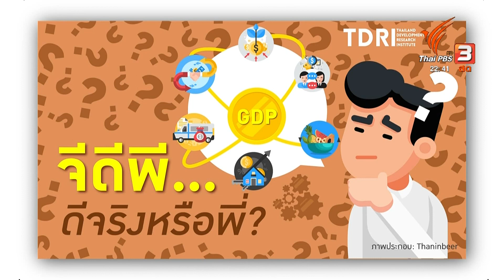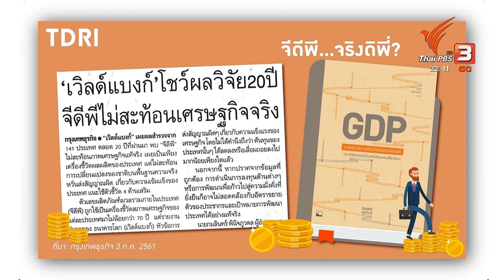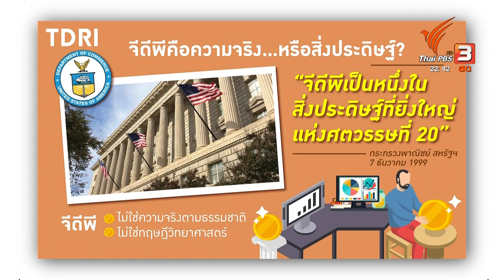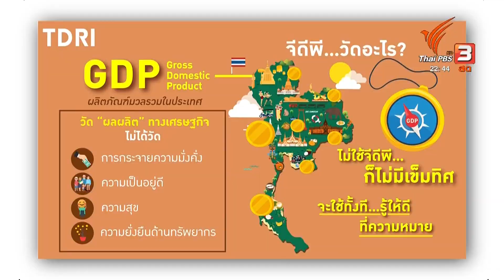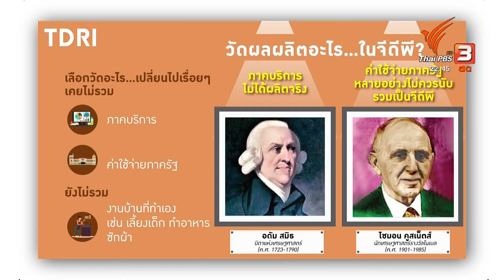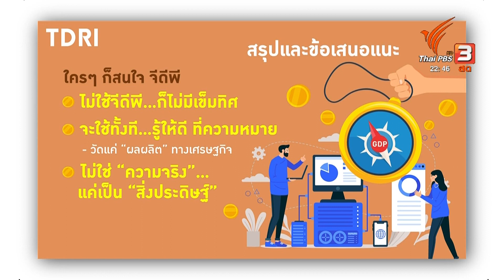จีดีพี...ดีจริงหรือพี่?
วัดการเติบโตเศรษฐกิจ ยังควรใช้  GDP หรือไม่??
ในเมื่อเศรษฐกิจมีความซับซ้อนเปลี่ยนแปลงไปมากแล้ว
และ  GDP ก็ไม่ใช่ความจริง และไม่ได้วัดความกินดีอยู่ดี  ความสุข และความยั่งยืนด้านทรัพยากรของประเทศ
แต่ทำไมใครๆ ก็ยังสนใจวัดการเติบโตเศรษฐกิจด้วย GDP
คิดยกกำลังสอง ตอน จีดีพี...ดีจริงหรือพี่?  ชวนดูความจริงอีกด้านของ GDP

โดย ดร.สมเกียรติ ตั้งกิจวานิชย์

ออกอากาศทางไทยพีบีเอส เมื่อ 16 ธันวาคม 2562